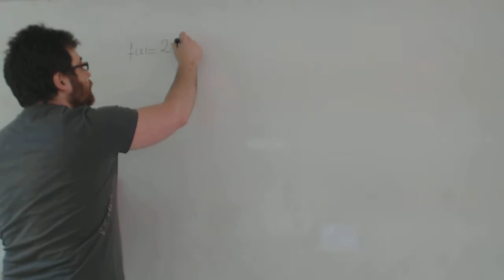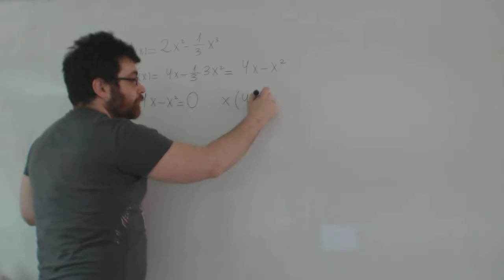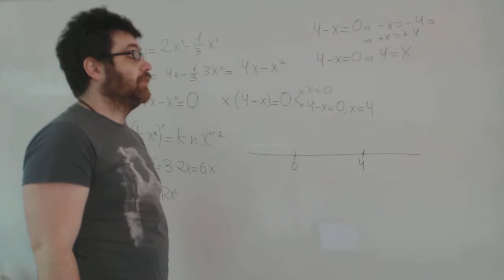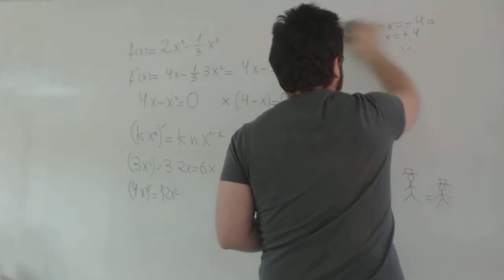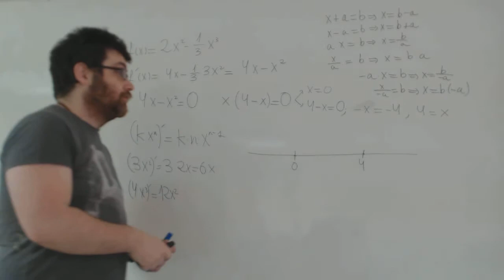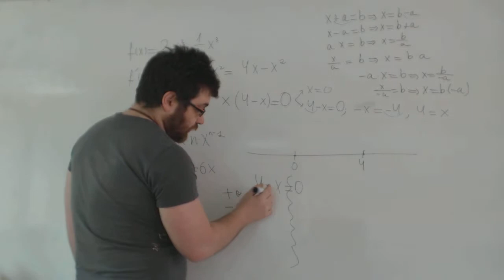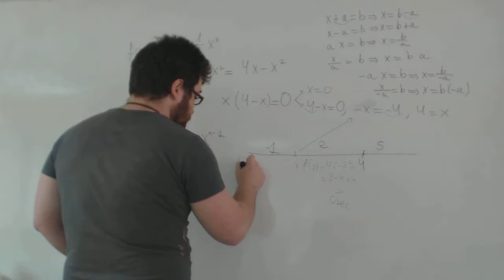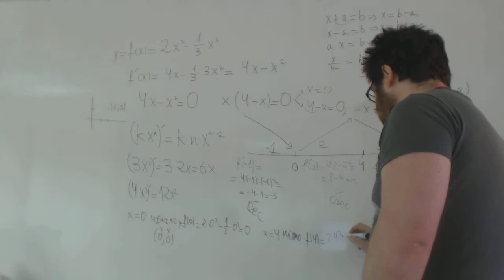Funcion polinomica grafica Matemáticas 2º Bachillerato Selectividad Academia Usero Estepona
Funcion polinomica grafica Matemáticas 2º Bachillerato Selectividad
Una función polinómica es muy fácil de representar, ya que no tiene asíntotas. Haciendo los límites en más y menos infinito, el crecimiento, el decrecimiento, la concavidad y la convexidad, tenemos datos más que suficientes para representarla.
Academia Usero en Estepona, el centro de formación con más vídeos en Internet del Mundo presenta: Funcion polinomica grafica Matemáticas 2º Bachillerato Selectividad